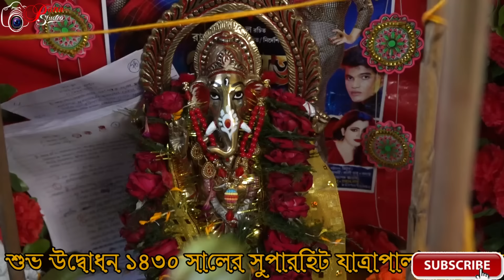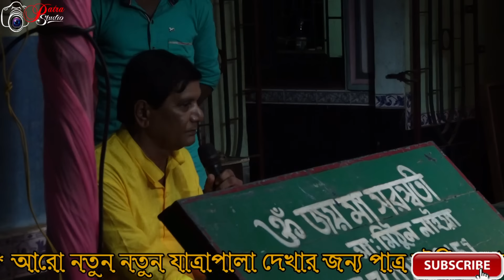১৪৩০ বঙ্গাব্দের শুভ মহরত //GabhIr Rate rangila // গভীর রাতে রঙ্গিলা // মহামায়া নাট্য নিকেতন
১৪৩০ বঙ্গাব্দের শুভ মহরত //GabhIr Rate rangila // গভীর রাতে রঙ্গিলা // মহামায়া নাট্য নিকেতন
বুকিং এর জন্য যোগাযোগ করুন-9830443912
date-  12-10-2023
VIDEO BY PATRA STUDIO -2023
PATRA STUDIO

মহামায়া নাট্য নিকেতন
মহামায়া নাট্য নিকেতন-2023
গভীর রাতে রঙ্গিলা
গভীর রাতে রঙ্গিলা যাত্রা
গভীর রাতে রঙ্গিলা যাত্রাপালা
গভীর রাতে রঙ্গিলা বাংলার যাত্রা
গভীর রাতে রঙ্গিলা নতুন যাত্রা
গভীর রাতে রঙ্গিলা  নতুন যাত্রাপালা
গভীর রাতে রঙ্গিলা নতুন যাত্রাপালা -2023